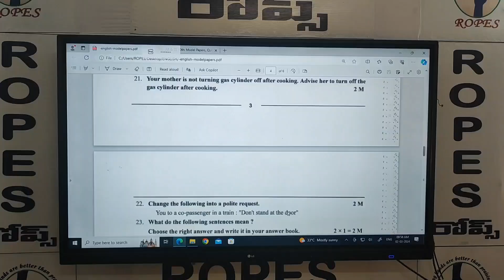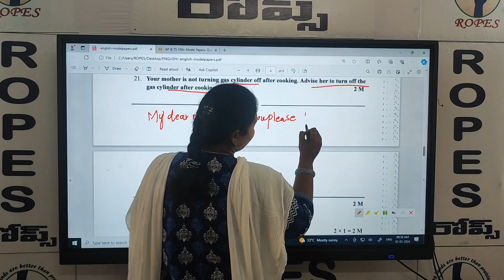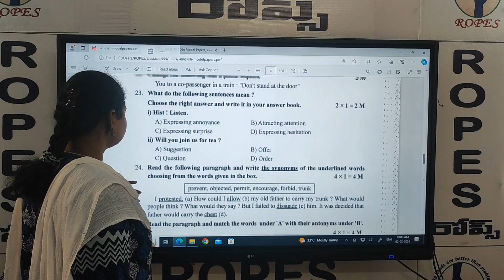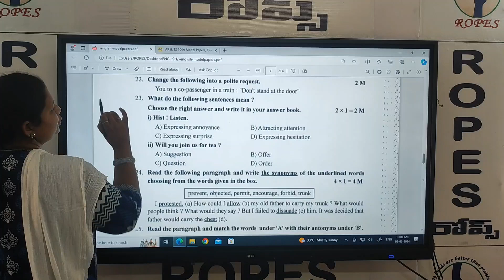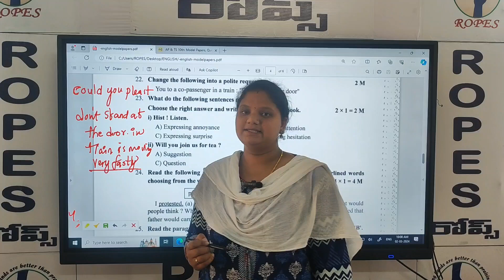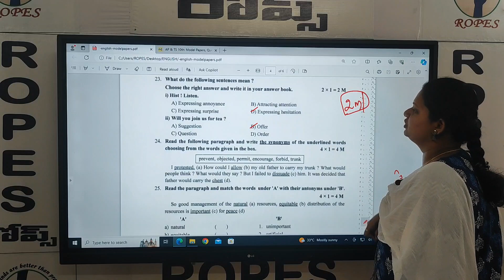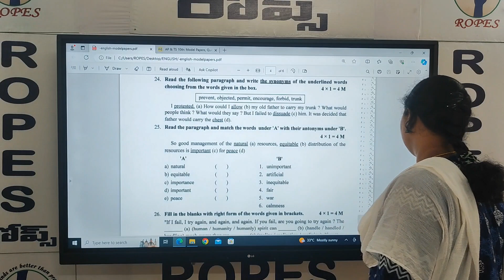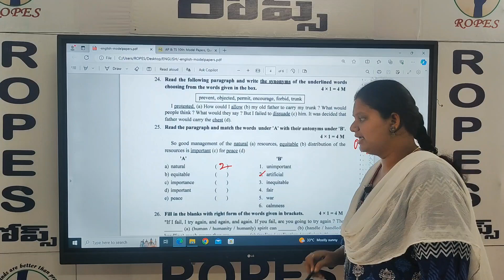X PUBLIC EXAMINATION MODEL PAPER PART 1 VID 4